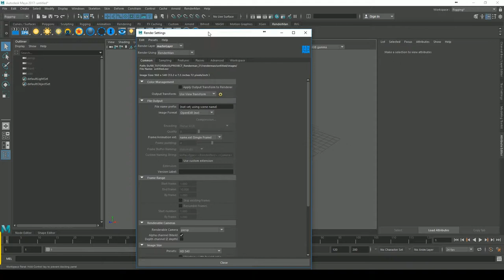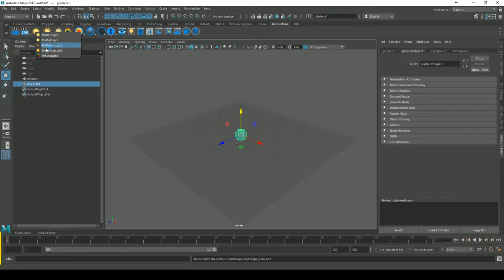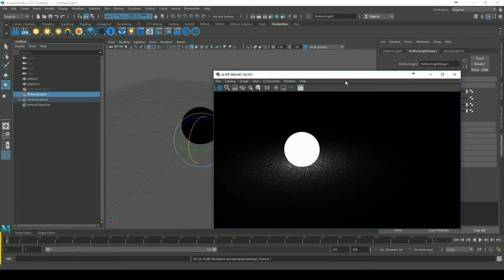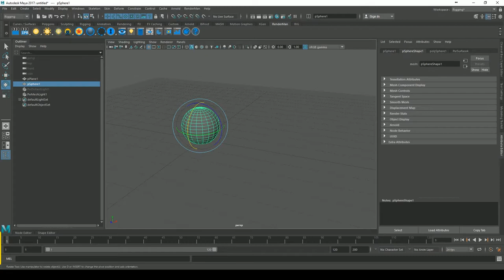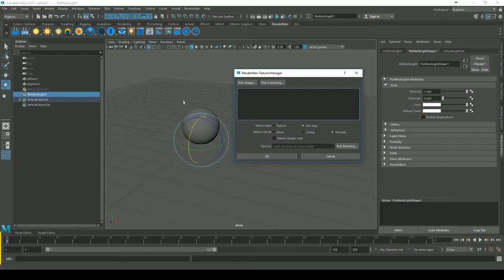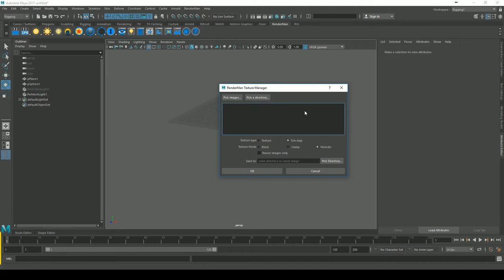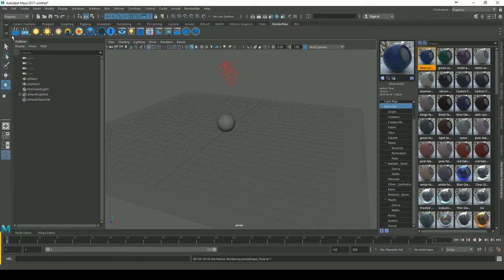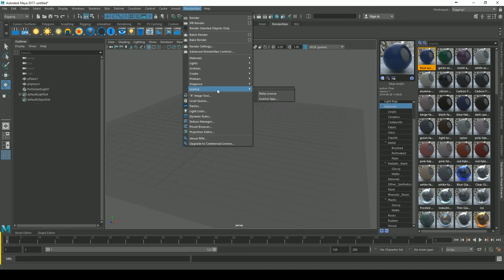RENDERMAN 21 Primeros pasos - Shelf.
Primer contacto con Renderman 21, veremos los shelf.
Tutoriales de Animación 3D, Maya, Rigging,  Renderman.